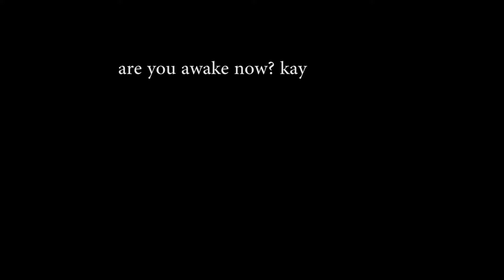Warframe - The 2018 Official Shork Guide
I decided to help the nooby bois on this one, so don't enjoy, and come back for more daily torture, you masochistic person.